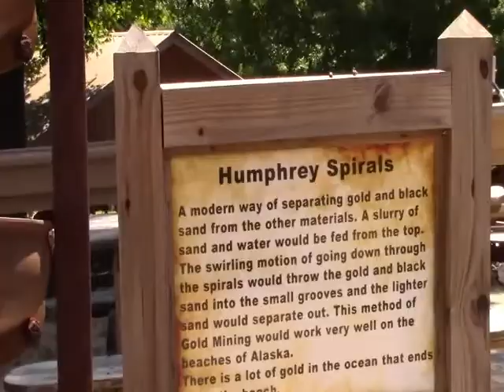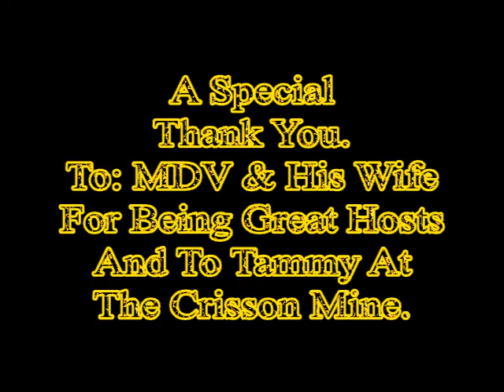Prospecting w/ED & Jesse, A Day At The Crisson Mine, With ipan4gold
In this episode of Prospecting w/ED & Jesse,
ToledoJess and I are visiting our friend MDV and his wife at the Crisson Mine in Dahlonega, GA.

If you liked this video, please help people in other countries enjoy it too by making captions for it. Spread the love and impact the world.

Video and Audio equipment I use for my live broadcasts and videos;

Canon Vixia HF R800 1080p HD Video Camcorder Package

Evecase Extra Large DSLR Camera Backpack

Pyle-Pro PDWM96 Lavalier Wireless Microphone System

GoPro HERO3: White Edition

Patron Team; Kathleen Biffle & The Wandering Buffalos,
Tim Grimes & Prospectors Radio...
You can be the next one on the Team...

Are you in need of a GoldCube or Banjo Pan?

Please visit these organizations that help all the people in our lifestyle.

Thanks again, Ed Marvin

Another Day On The Stream & In The Shed w/Ed
Are Flash In Your Pan Productions.

In The Shed, w/Ed & Flash In Your Pan Theme Songs are Copyrighted by;

Another Day On The Stream, In The Shed w/Ed, Almost Live, Stream Side Chats & The Lost Arts Of Prospecting, Dowsing.